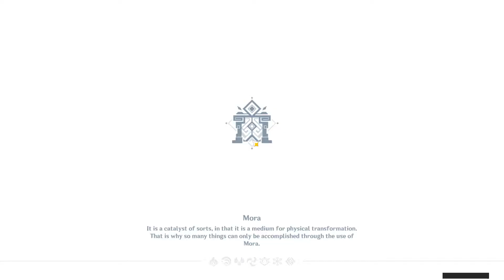Genshin Impact - Spiral Abyss 2.3, December 2021 Part 2 - Floor 11-12 Full Run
Genshin Impact Spiral Abyss 2.3 Waning Phase, Phase 2: Stonesoul Moon, December 2021 Part 2
Floor 11 - 12 Full Run

No change in monster line-up, except with new Blessing of the Moon. Tried to change my party line-up from my previous attempts, may need to swap Yoimiya to Xiangling for Floor 12 next time.

Phase 2: Stonesoul Moon
When there is a Geo construct near your active character, your Charged Attacks deal 30% more DMG and the Stamina they consumed is decreased by 50%.

It has the same mob line-up, and the same party line-up were used as well.

Floor 11
0:00   Floor 11-1 First Half
0:52   Floor 11-1 Second Half
1:46   Floor 11-2 First Half
2:50   Floor 11-2 Second Half
3:50   Floor 11-3 First Half
4:57   Floor 11-3 Second Half

Floor 12
5:44   Floor 12-1 First Half
6:48   Floor 12-1 Second Half
8:08   Floor 12-2 First Half
8:51   Floor 12-2 Second Half
10:59   Floor 12-3 First Half
12:32   Floor 12-3 Second Half

Character Attributes, Weapon, Artifacts, Constellations & Talents
14:22   Arataki Itto
15:04   Yoimiya
15:37   Zhongli
16:12   Xiangling
16:50   Eula
17:25   Ganyu
18:01   Venti
18:30   Jean
19:03   Bennett
19:49   Keqing
20:22   Raiden Shogun